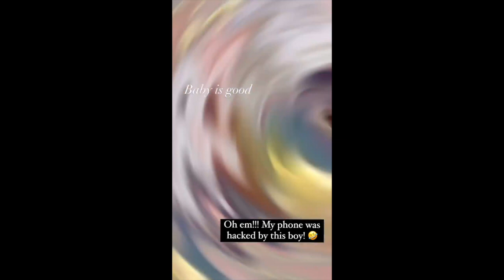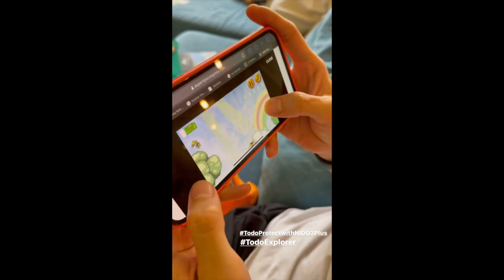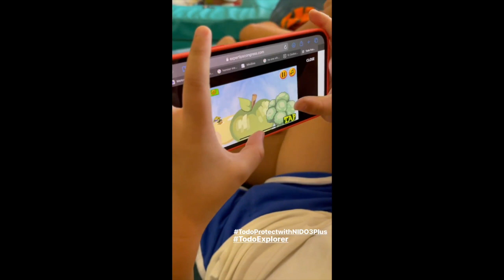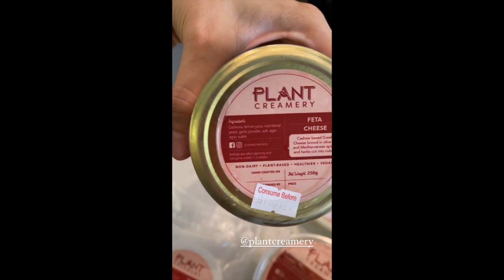CUTE KUYA PRIMO AND BABY ALANA || IYA AND DREW ARELLANO